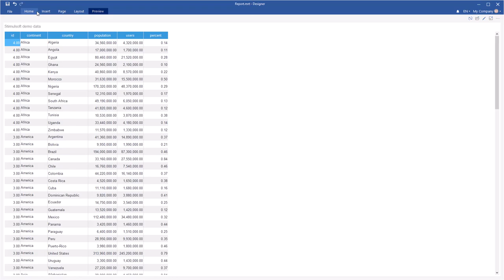BI Tools: Connecting Data.World Service Using OAuth v2 [Shot on v2019]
This video demonstrates how to:
1 Create a connection to data.world;
2 Create a dashboard based data.world datasets.